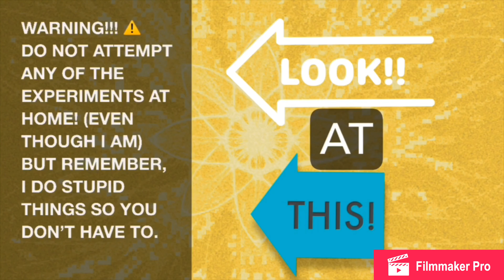OH CHRISTMAS TREE | Setting The Old Christmas Tree On Fire